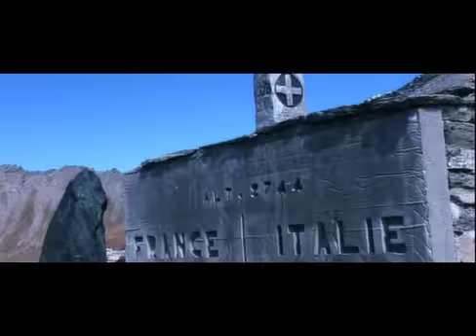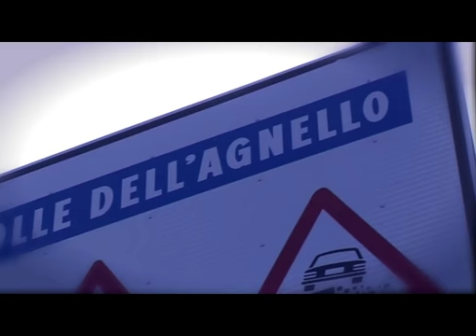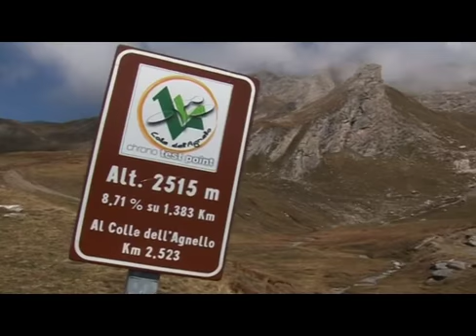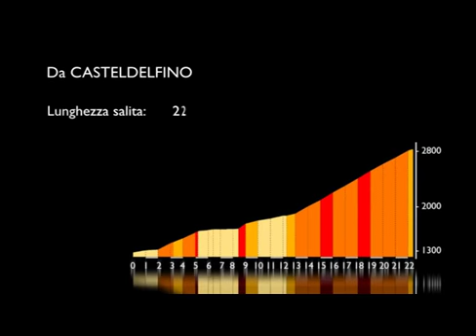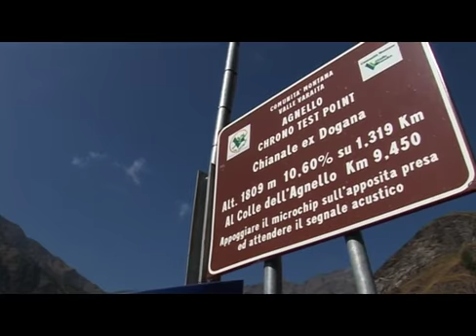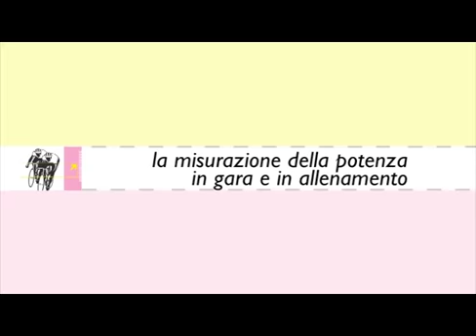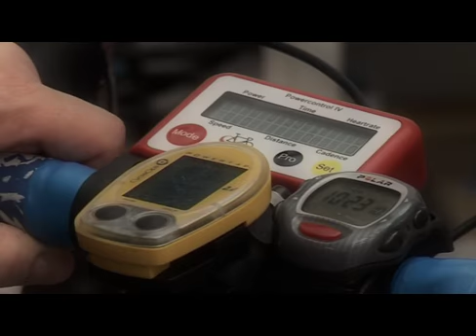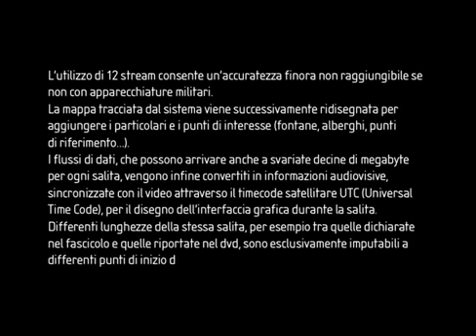Cycling Workout 22 Col de Agnello @Stoic_Yoda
Cycling Workout 22  Col de Agnello; Agnello; ColdeAgnello

The Big Climbs in Cycling

Le Grandi Salite del Ciclismo
Conquer the Cols
Raccolta delle mitiche grandi salite di Davide Cassani e Massimo Boglia.